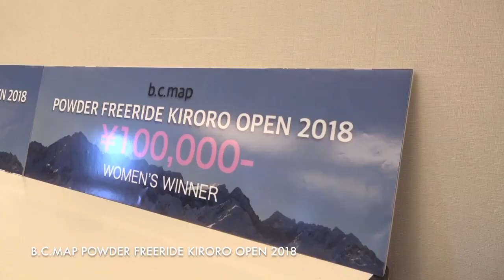b.c.map POWDER FREE RIDE KIRORO OPEN 2018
世界屈指のパウダースノーを誇るキロロにて、ハイシーズンに開催される、ジャンルフリー・プロアマ混同のパウダー王者決定戦！！ スキー、スノボ、テレマーク、モノスキーなど、あらゆるジャンルのパウダーフリークが全国から集合。参加した選手がとにかく楽しいパウダー祭です！ バリバリのプロからエンジョイ派の方まで幅広く参加いただいております。